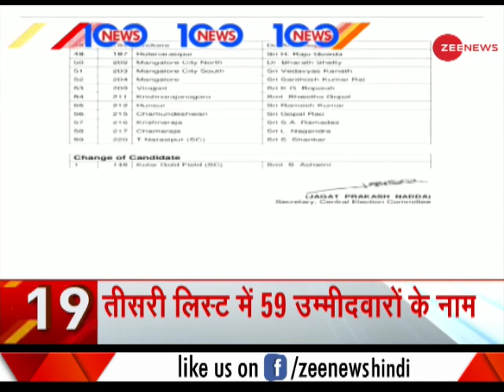News 100: PM Modi leaves for Delhi after a quick rendezvous with Merkel in Germany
Prime Minister Narendra Modi on Friday left for Delhi after a quick meeting with Merkel. He met German Chancellor Angela Merkel during a brief stopover in Berlin and attended a dinner hosted by Germany's Chancellor. Modi had arrived in the UK on Tuesday night from Sweden on a four-day visit.